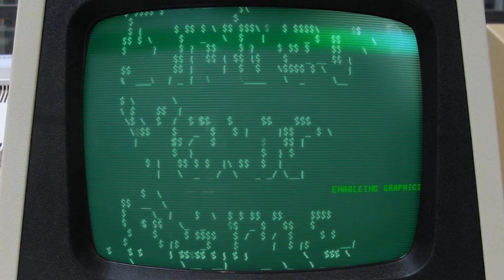Let's Play Crysis 2 [Blind] #14 [Deutsch] [HD] - Annäherungsalarm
|Crysis 2|
Action Shooter von dem Entwickler Crytek (2011).

|Let's Play|
Kommentierte Spielszenen von Marcel (2011).